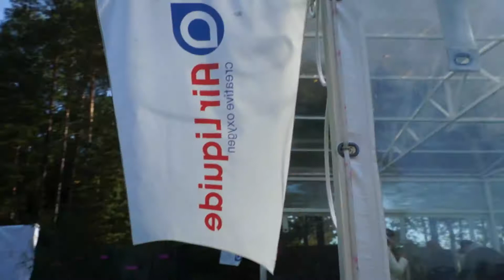Корпоратив на природе для компании Air Liquide Череповец 2014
Безлкогольное мероприятие в рамках политики компании.
Организатор: "Студия Михаила Шутова".